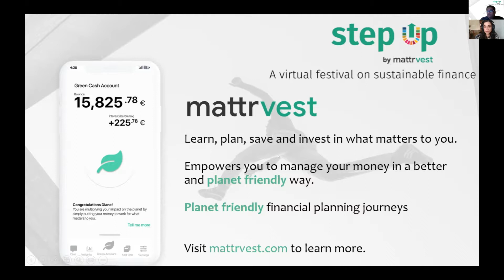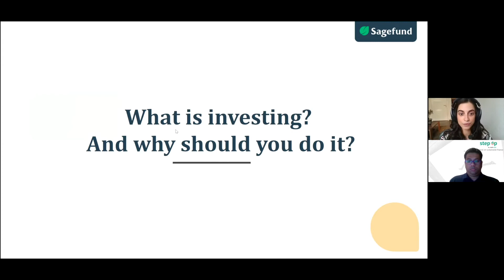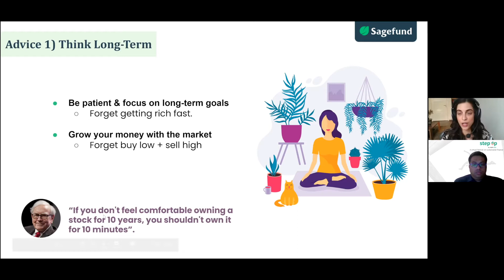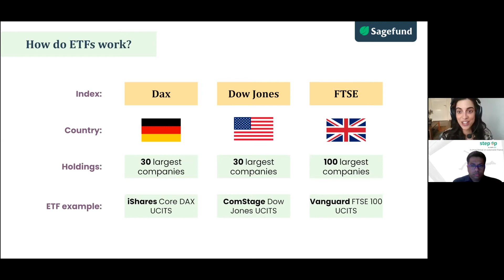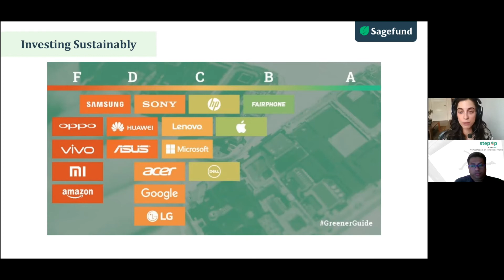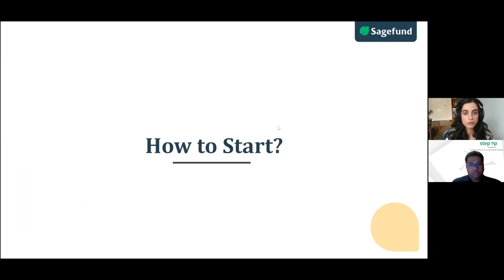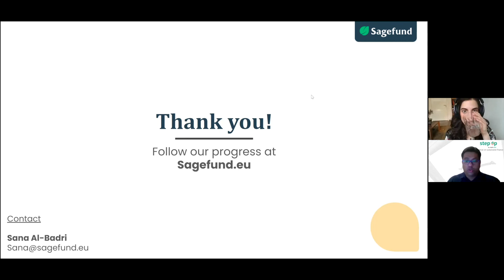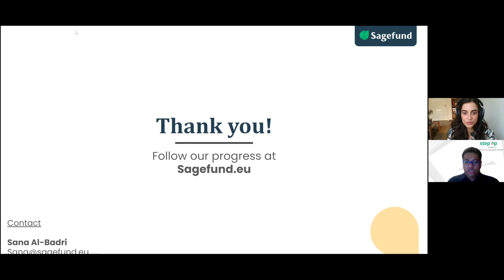Workshop : Landscape of retail sustainable finance products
We all strive to be sustainable when we consume, so why not be sustainable with our money? But financial is full of jargon and it is complicated at times So join us for a workshop with Sana Al Badri from Sagefund who will help us navigate through this in a jargon free way.